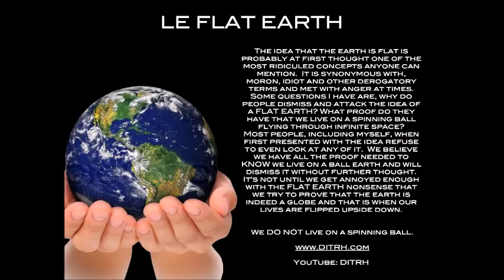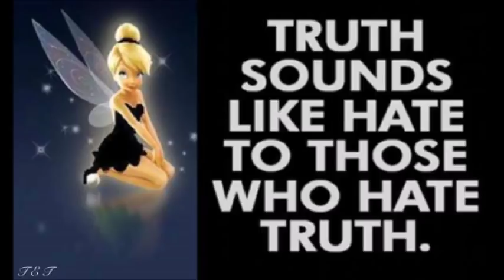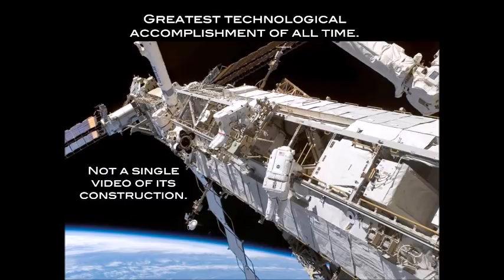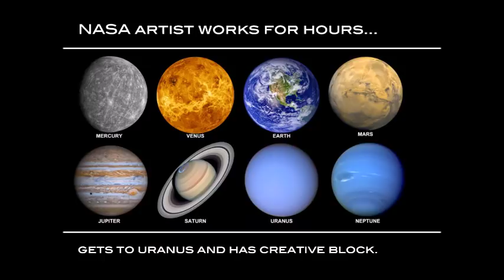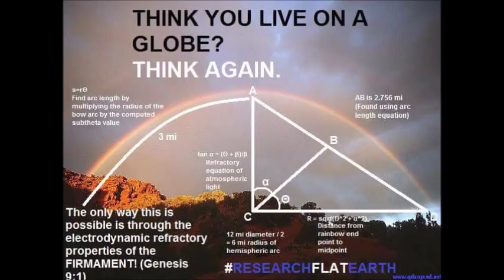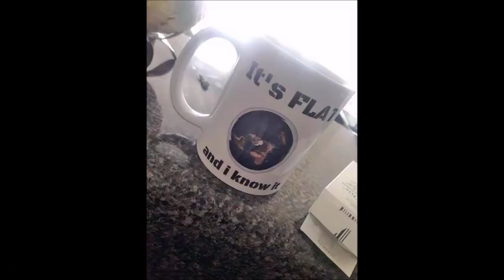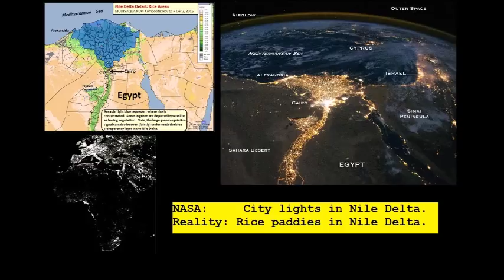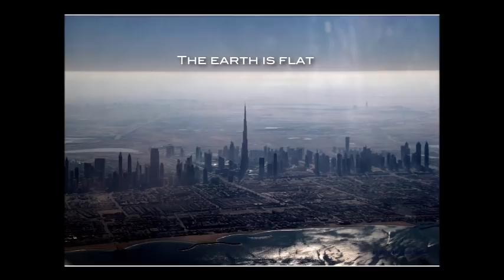Flat Earth Clues interview 214 Divided we fall Mark Sargent ✅